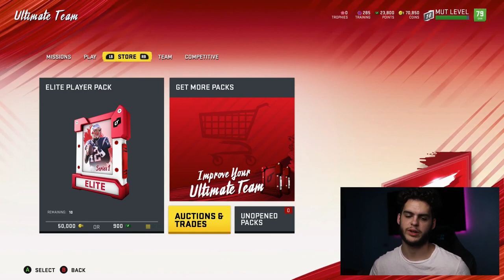HOW TO MAKE MILLIONS OF COINS! BEST CARDS TO BUY AND SELL | MADDEN 20 ULTIMATE TEAM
mut 20
 ULTIMATE TEAM
poodle

madden 20